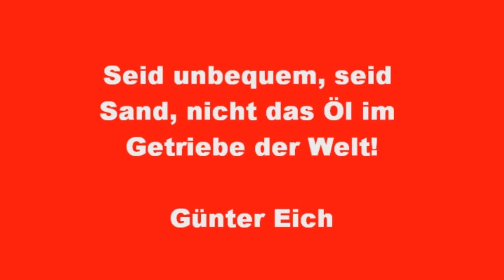Die LINKE Main Rhoen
Die LINKE